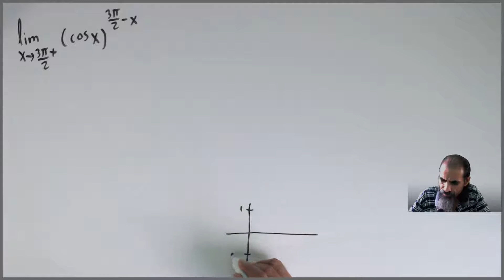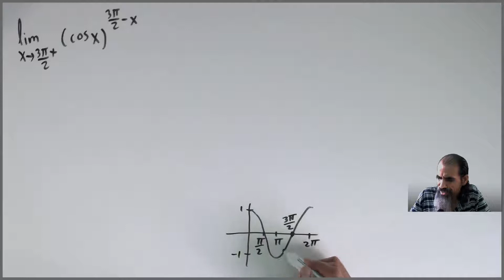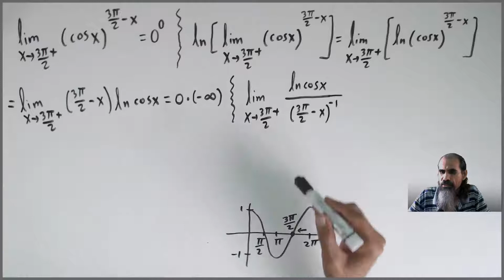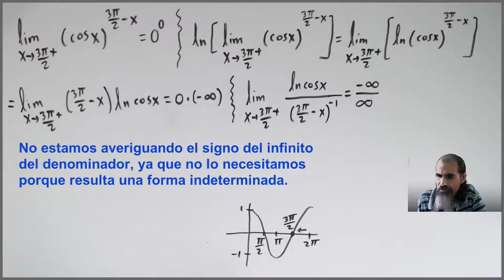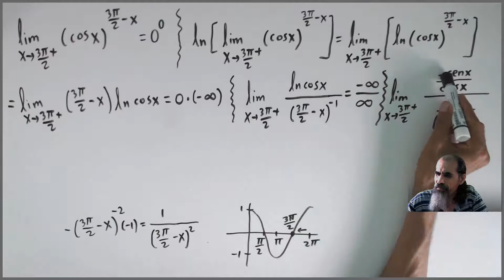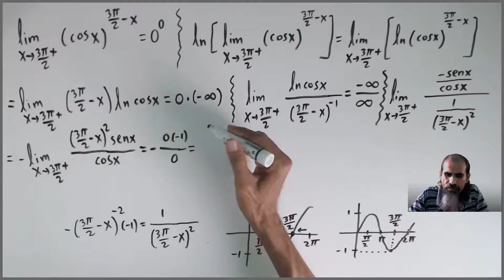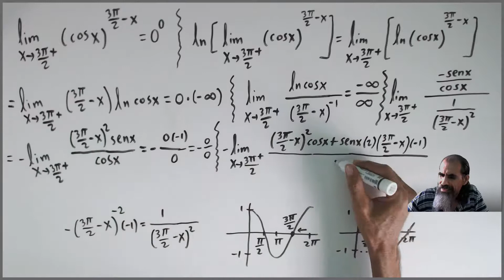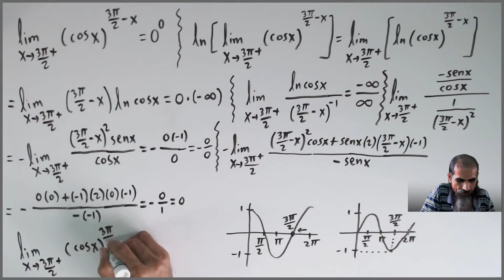forma indeterminada cero a la cero clase 6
Calculamos el límite indicado, en el cual, la sustitución directa origina la forma indeterminada: cero a la cero. Luego aplicamos logaritmo natural y después de simplificar, vemos que la sustitución origina la forma indeterminada: cero por infinito. Luego, reescribimos la función y vemos que la sustitución da la forma indeterminada: infinito entre infinito. Aplicamos dos veces la regla de L'Hôpital, con lo cual obtenemos el logaritmo natural del límite buscado y lo usamos para llegar la respuesta del problema.